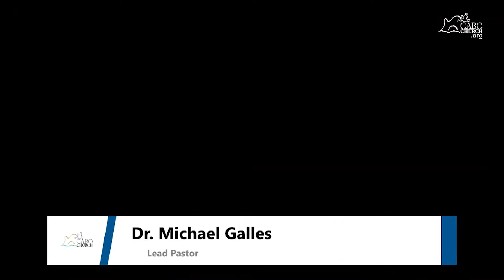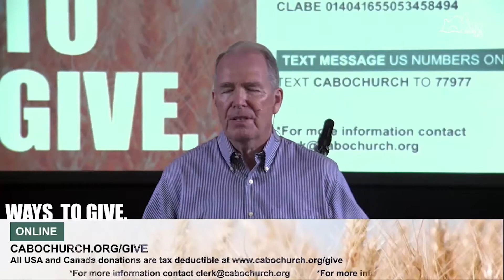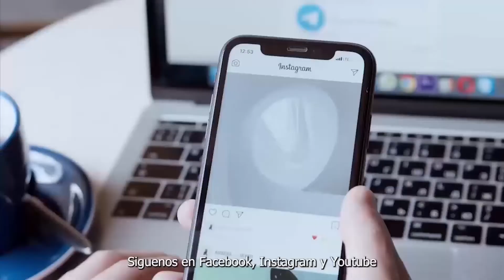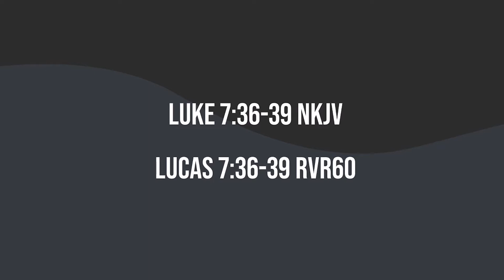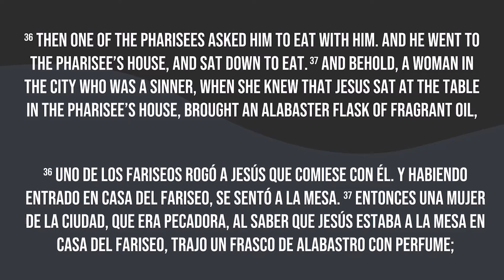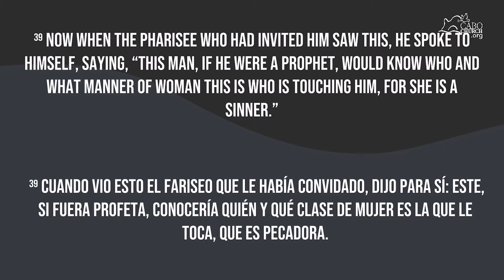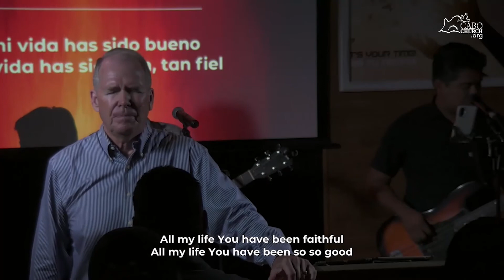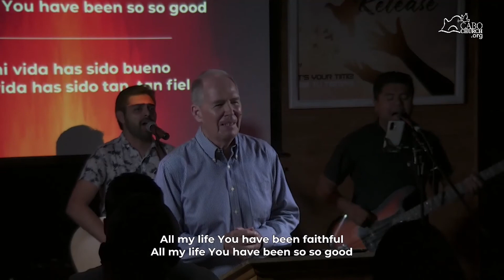“ Un Pecador Que Sirvió” ~ "Ella Usó Lo Que Tenía” / Dr. Michael Galles - Nov 20, 2022